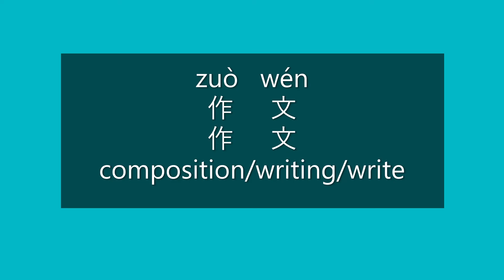How to Say WRITING, WRITE, COMPOSITION in Mandarin Chinese | Learn Chinese HSK 2 Vocabulary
How to say composition/writing/write in Mandarin Chinese?

How to pronounce composition/writing/write in Mandarin Chinese?

Happy learning!